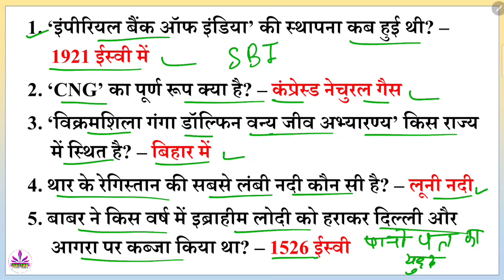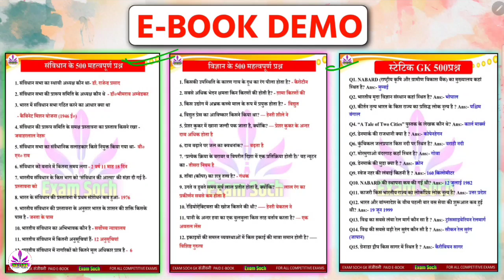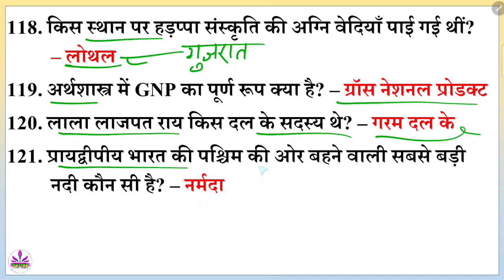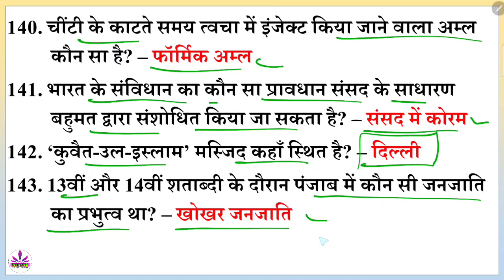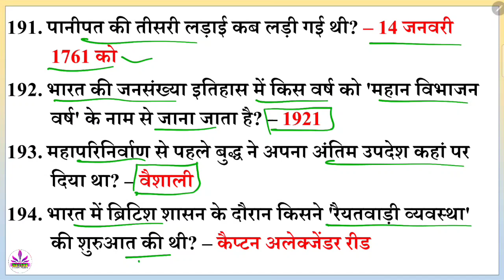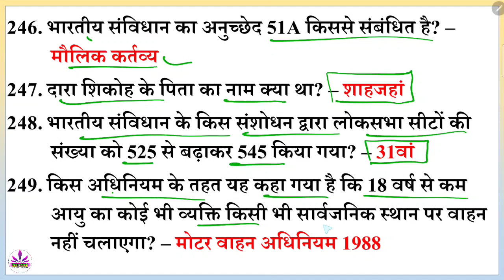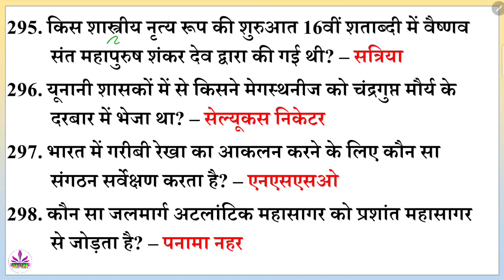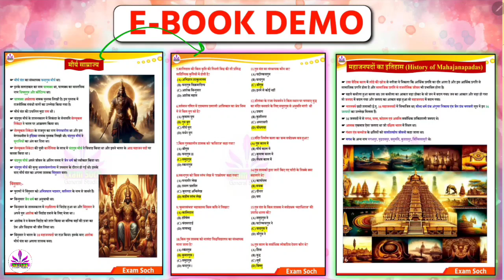Lucent GK | लूसेंट के 501 महत्वपूर्ण प्रश्न | Complete Lucent GK in Hindi | Lucent important GK GS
additional related-
lucent questions in hindi
lucent gk
lucent history
lucent polity
lucent science
lucent economic
lucent ke mahatvpurn question
lucent ke mahatvpurn prashn
lucent ke prashn
Lucent geography questions in hindi
Lucent bhogol prashn
Lucent 501 Questions
lucent top 500 important question
lucent top 50 important question
Lucent 1000 questions and answers
Lucent 1000 oneliner questions
lucent ke sabhi important question lucent quiz
Lucent gk Oneliner questions in hindi
Lucent  objective questions in hindi
Lucent
Lucent by Phoenix academy
Lucent by ravi study iq gk
लूसेंट के 501 महत्वपूर्ण प्रश्न
लूसेंट के प्रश्नोत्तरी
लूसेंट सामान्य ज्ञान
लूसेंट इतिहास प्रश्न
lucent very important questions answers
lucent in hindi
lucent mcq
lucent quiz